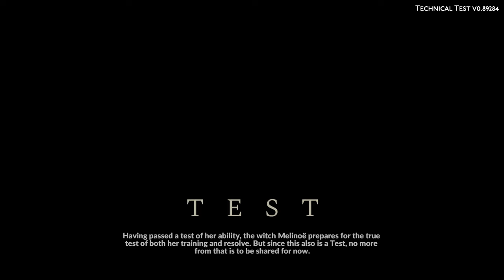These Graphics Are Gonna Get Me Into Trouble | Hades 2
Battle beyond the Underworld using dark sorcery to take on the Titan of Time in this bewitching sequel to the award-winning rogue-like dungeon crawler.